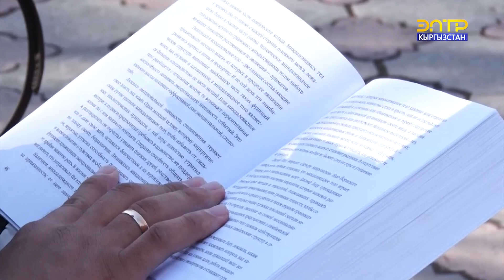АСКАР БАЙДИЛДА: ӨЛКӨ БАШЧЫГА ЖОЛУКСАМ ДЕЙМ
Коомчулук президент Садыр Жапаровго окшоштуруп жаткан Аскар Байдилда 28 жаштагы жаш дарыгер өлкө башчыга жолуксам дейт. Ал өзү жана кыргыз эли тууралуу айтып берди.